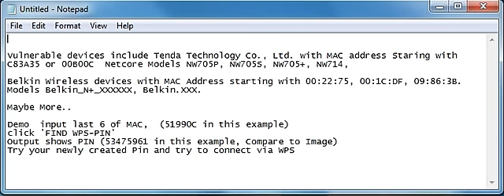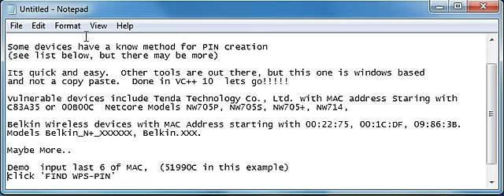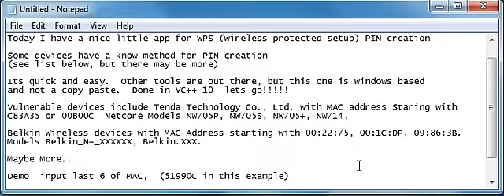WPS-PIN GENERATION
Linux cmd line tools exist but what about one for Windows with a GUI? Here is my take on it.